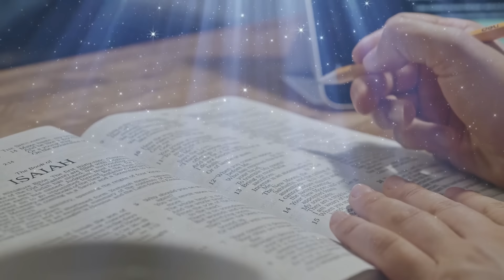ENSEIGNEMENTS CACHÉS de la Bible | David savait ce que beaucoup ne savaient pas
Une vidéo motivante basée sur la foi chrétienne, qui vise à informer de la manière la plus claire possible, afin que toutes les générations apprennent davantage les enseignements de Dieu.
En écoutant cette vidéo de dévotion, que Dieu continue d'éclairer vos pas.